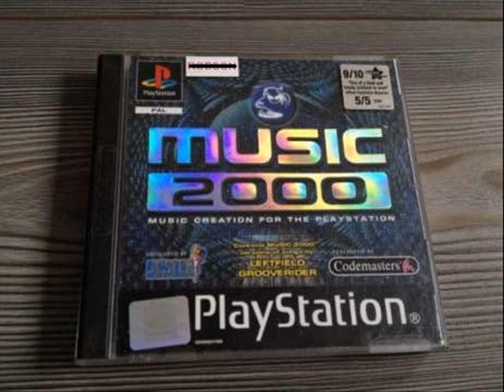Machine D.. - Music 2000 (PSX) PlayStation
Sony PlayStation - Music 2000 PS1 & Mtv Music Generator
Name of the Song :- Machine D.. (Original Version).
Author :- Lukas Mayster
in Style :- SynthPop , Beat , Vocal Drum and Bass..